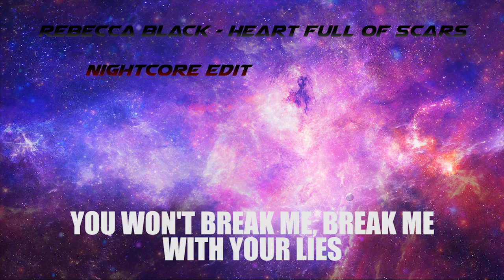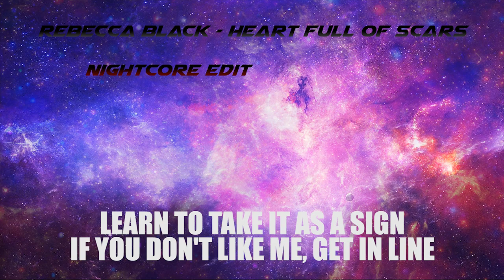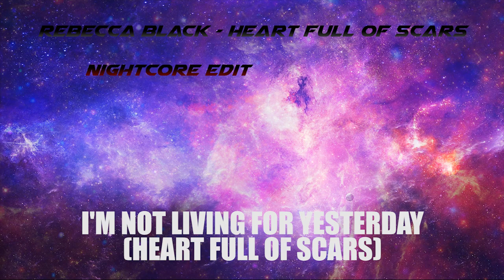Rebecca Black - Heart Full of Scars - NightCore - Sing Along Lyrics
Rebecca Black - Heart Full of Scars - Sing Along Lyrics

Support Rebecca Black!

What is a NightCore remix?
A NightCore remix is an edit of an original song in which both the tempo and the pitch have been increased by anywhere from 10 to 30 %, depending on the song's original pitch and tempo as well as the editor's choice. Other effects such as light reverb may also be added.